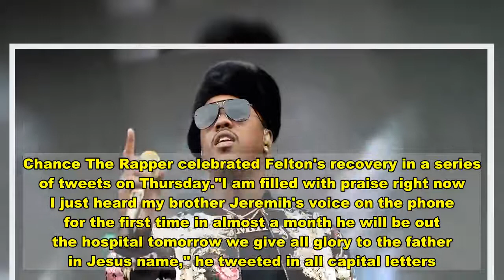'I’m getting stronger every day': Jeremih released from hospital after Covid battle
R&B singer Jeremih is recovering at home weeks after he was hospitalized with a severe case of Covid-19, his family said in a statement on Saturday.The 33-year-old artist, whose real name is Jeremy Felton, was placed on a ventilator in the intensive care unit last month at Northwestern Memorial Hospital in Chicago. His representative said at the time that his condition was "rare for a young man his age without underlying conditions."“Everyone diagnosed with Covid-19 is affected differently. Unfortunately for Jeremih, Covid-19 viciously attacked his body," the representative said.Fellow musicians, including rapper 50 Cent and Chance The Rapper, posted public pleas asking for prayers for the singer.In the statement released Saturday and obtained by NBC News, Felton thanked the doctors and nurses "for saving my life.""I will be forever grateful. I would also like to thank my family and friends for all their prayers and well wishes. I’m overwhelmed with gratitude," he said, giving a "special thanks" to Chance The Rapper, 50 Cent and Diddy."I would also like to thank all my fans and people around the world who prayed for me. I’m getting stronger every day, and look forward to spending time with my sons," he said.Chance The Rapper celebrated Felton's recovery in a series of tweets on Thursday."I am filled with praise right now I just heard my brother Jeremih's voice on the phone for the first time in almost a month he will be out the hospital tomorrow we give all glory to the father in Jesus name," he tweeted in all capital letters.Felton signed with Def Jam in 2009 and has released four studio albums, including one with singer Ty Dolla $ign, and recorded several chart-topping hits.